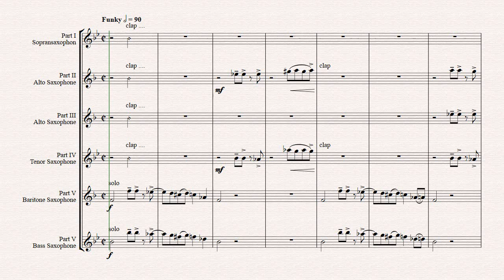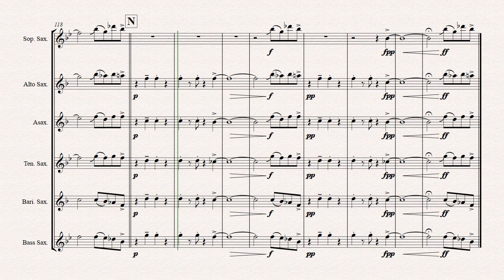Oh Christmas tree - Oh Tannenbaum - Funky - Saxophone Quintet